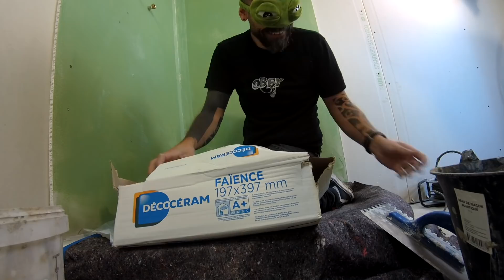CAUCHEMAR EN CARRELAGE avec EMMANUEL DEVENIR CARRELEUR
Je vis un vrai cauchemar au court d'un défi avec Emmanuel de devenir carreleur

❌D'un point de vue éthique et afin d'être transparent concernant les vidéos antécédentes au 1er Janvier 2025 vous annonçant un code promo KAROTUTO, il est important de noté qu' il n'y a plus de code promo KAROTUTO sur e-carreleur depuis le 1 er janvier 2025❌

✅PROFITEZ DES TARIFS DE L'ASSURANCE DÉCENNALE ORUS✅

🔥Mes carrelettes
🔥Mes niveaux laser:
🔥Mes supports de règle Rubi
🔥Mes meuleuses
🔥Ma mini meuleuse Bosch
🔥Mes disques:
🔥Mon Piqueur
🔥Mon trépan pour les prises éléctriques:
🔥Mon équerre
🔥Mon Malaxeur